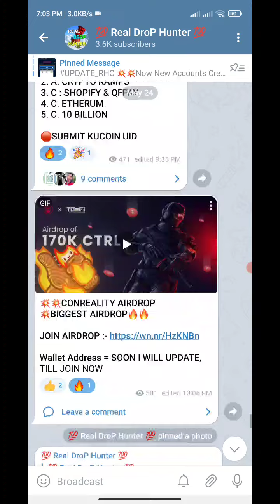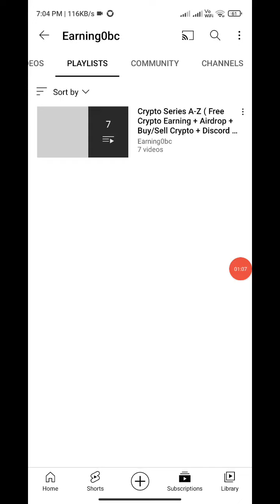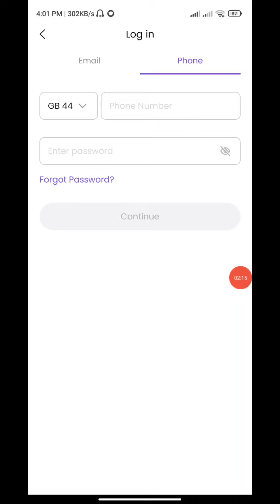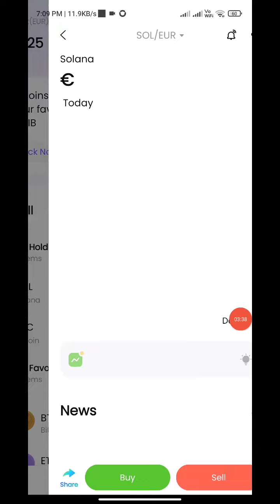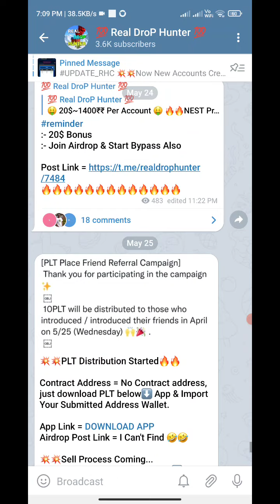Coininn Withdrawal Trick | Coininn Airdrop | Coininn app withdrawal | coininn bonus | coininn review